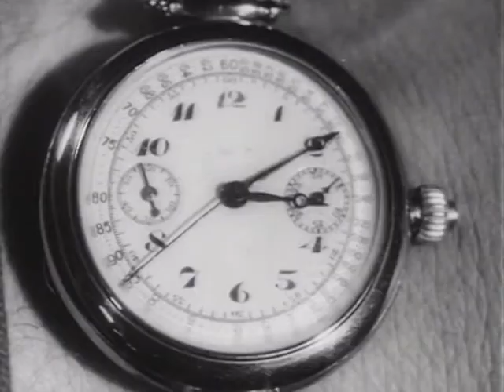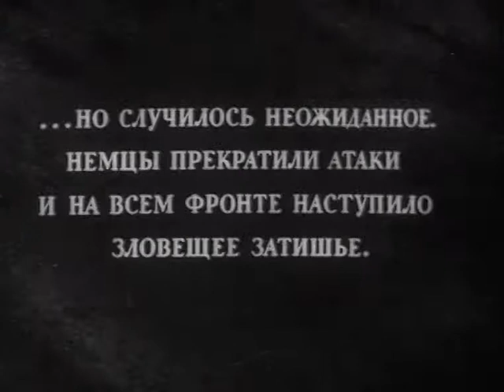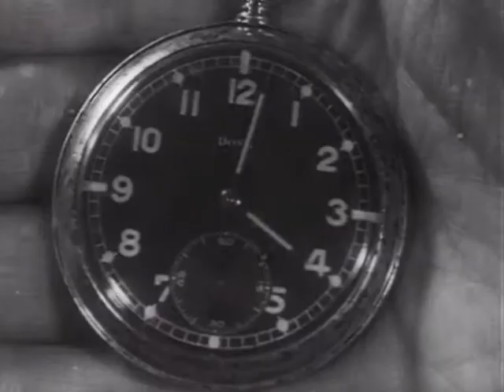Великий перелом 1945 / The Turning Point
Великий перелом / The Turning Point
Режиссер -  Фридрих Эрмлер
Автор сценария -  Борис Чирсков
Оператор -  Аркадий Кольцатый
Художник-постановщик -  Николай Суворов
Композитор -  Гавриил Попов
В главных ролях -  Михаил Державин, Петр Андриевский, Юрий Толубеев, Андрей Абрикосов, Александр Зражевский, Николай Корн, С. Рахманин, Марк Бернес, Владимир Марьев, Павел Волков, Сергей Карнович-Валуа, Галина Инютина, Михаил Девяткин
Производство -  Ленфильм

Великий перелом (1945) - советский художественный фильм 1945 года. Первоначальное название - «Генерал армии». Фильм рассказывает о судьбах тех, кто командовал войсками во время Сталинградской битвы в 1942 году, ставшей переломом в Великой Отечественной войне. В течение пяти месяцев город сопротивлялся фашистскому наступлению. Отдать Сталинград врагу - значило проиграть войну, но и удержать город казалось почти невозможно… Правда, в диалогах фильма слово «Сталинград» не произносится, говорится: «город»; только в одном из кадров показана трофейная карта, на которой написано: Stalingrad (Zarizin). Отсутствие претензии на полную историческую достоверность выражается также в том, что все военнослужащие носят погоны (которые во время обороны Сталинграда ещё не были введены в Красной Армии) и вымышленные имена. В фильме воспевается как мудрость Верховного командования, сосредотачивающего резерв для решительного удара, так и смелость, мужество и решительность командиров всех звеньев получивших приказ: «Защищать город!». Фильм удостоен Гран-При и приза за Лучший сценарий на Междунородного кинофестевале в Каннах 1946 года.

Великая Отечественная война. Немецкое командование, собрав огромные силы, готовится к штурму легендарного русского города на Волге. Армейская разведка сообщает о дне и часе решительного наступления фашистских войск. Командующий войсками генерал Муравьев решает опередить врага и обрушивает на него всю мощь артиллерии и авиации фронта. Наступает тишина. Начнут ли атаку фашистские войска, сильно ослабленные внезапным огнем защитников города, или успеют отложить наступление.

Рецензия:
Фильм «Великий перелом» был выстроен на противоборстве советской стратегической науки и фашистской военной машины. Эта борьба раскрывалась в характерах героев, в напряженных психологических поединках, которые разворачивались на экране…
В фильме заложен точный художественный расчет. Неожиданная атака, обрыв провода, внезапное затишье поддерживают общее напряжение. Его кульминация приходится на центральный эпизод.
...После грохота артиллерии становится слышен ход секундной стрелки, на немых планах лиц звучат невысказанные сомнения, голос Муравьева произносит: «На карту поставлено все». Гул начавшегося сражения несет победу и венчает собой звуко-зрительную монтажную композицию эпизода.
«Великий перелом» принадлежит своему времени. Он вышел в начале 1945 года, когда война заканчивалась.
ЗАК М. Художественное кино в годы войны // История советского кино. Т. 3. М., 1975.

The Turning Point (1945)
Director - Fridrikh Ermler
Writer - Boris Chirskov
Cinematography - Arkadi Koltsaty
Art Director - Nikolay Suvorov
Cast - Mikhail Derzhavin, Pyotr Andriyevsky, Yuriy Tolubeev, Andrey Abrikosov, Aleksandr Zrazhevsky, Nikolay Korn, S. Rachmanin, Mark Bernes, Vladimir Marjev, Pavel Volkov, Sergey Karnovich-Valua, Galina Inyutina, Mikhail Devyatkin

The Turning Point (1945) - the film tells about the fate of those who commanded the troops during the battle of Stalingrad in 1942, which became a turning point in the Great Patriotic war. Within five months, the city resisted the Nazi offensive. Give Stalingrad enemy - meant to lose the war, but also to keep the city seemed almost impossible... In the dialogues of the film, the word «Stalingrad» is not pronounced, says: «city»; only in one of the shots shows the trophy card on which is written: Stalingrad (Zarizin). No claim to complete historical accuracy is also expressed in the fact that the Soviet officers shoulder straps (which during the defense of Stalingrad had not yet been introduced in the red army), and fictional character names. The film was awarded Grand-Prix and prize for Best screenplay at the Cannes International film festival in 1946.